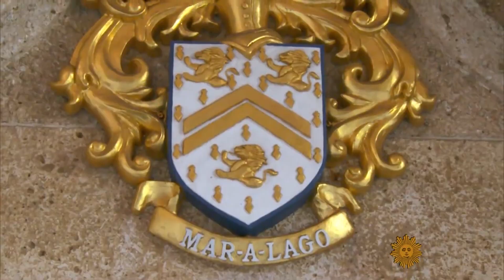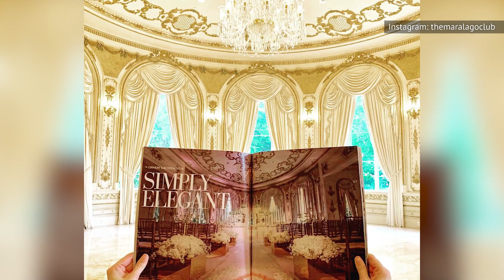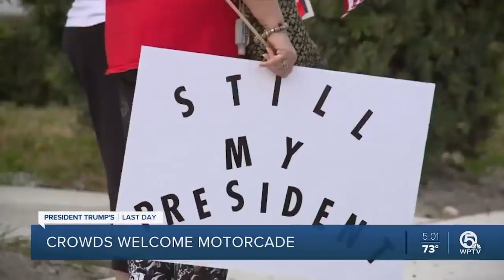Como Es Realmente La Vida De Donald Y Melania En Mar-A-Lago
Ahora que el presidente Donald Trump y su esposa Melania llaman a Mar-a-Lago su hogar, ¿cómo es su vida allí? Aquí está la verdad sobre la vida de Donald y Melania en este resort de Palm Beach.

Toda fiesta extravagante necesita un lugar extravagante, y esto es algo que definitivamente Donald y Melania Trump entienden. Sus vidas en Mar-a-Lago han consistido en eventos y celebraciones lujosas, y parece que eso no parará pronto.

Palm Beach Post señaló que un numeroso grupo de personas se reunió en Mar-a-Lago para el año nuevo. A pesar del peligro de la pandemia del coronavirus y el riesgo de transmisión entre los invitados, la gente se congregó en los lujosos terrenos de la finca para dar la bienvenida al nuevo año.

Según el New York Times, asistieron a la fiesta Donald Trump Jr, su novia Kimberly Guilfoyle y Rudy Giuliani, a quien se vio bailando al ritmo de la canción "New York, New York" junto a una mujer desconocida.

Lujosas Fiestas | 0:00
Hogareños | 0:54
Hora del golf | 1:35
Enfrentamiento con los lugareños | 2:28
¿Un descenso de categoría? | 3:25
Tráfico aéreo no deseado | 4:20
¿Disminución de miembros? | 5:15
Manteniendo la distancia | 6:10
Presencia del Servicio Secreto | 7:09
Lujosa decoración | 8:03
Una máquina de hacer dinero | 9:07
Los partidarios se mantienen firmes | 10:09